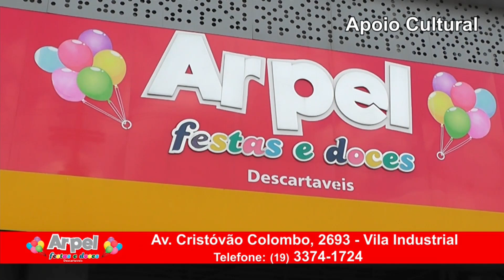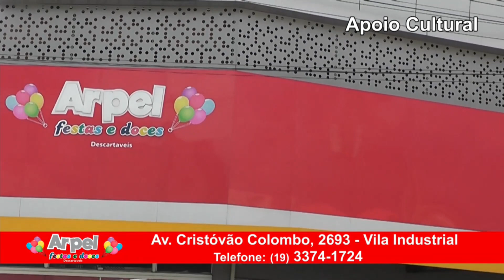Arpel 05 02 24